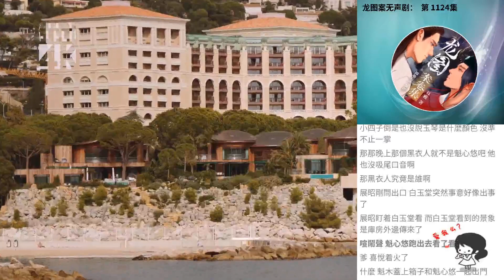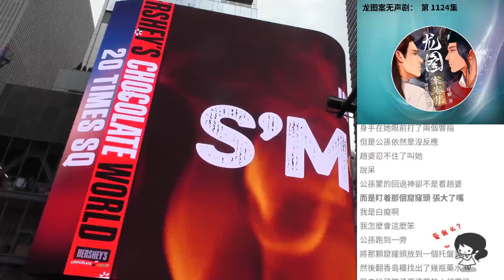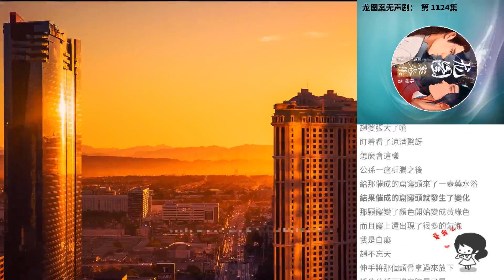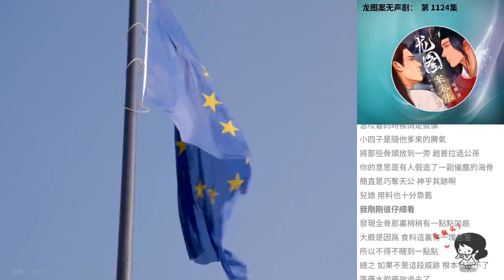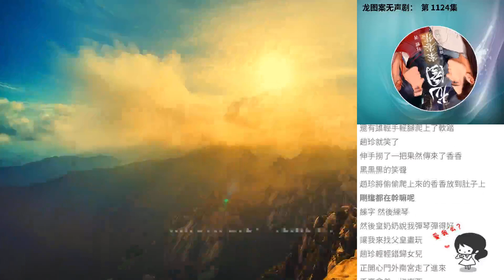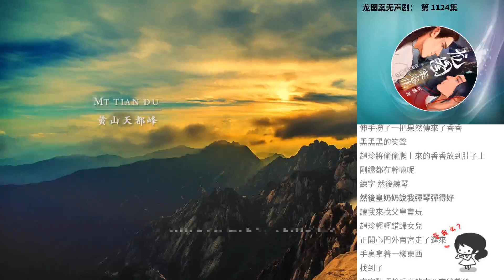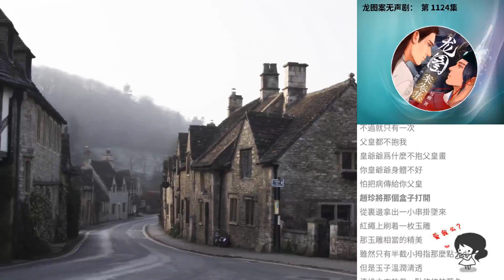龍圖案無聲劇： 第 1124集